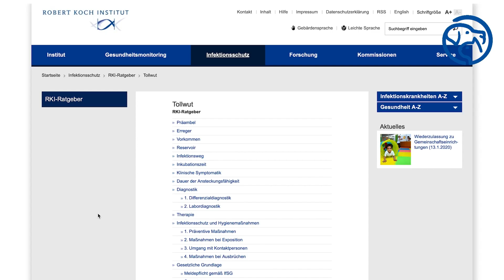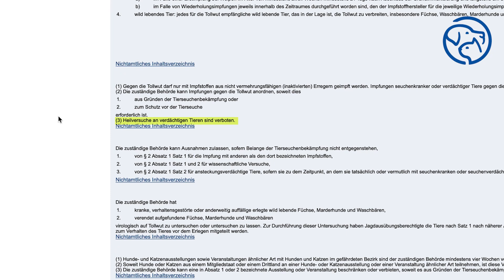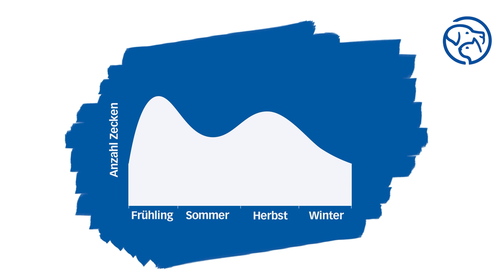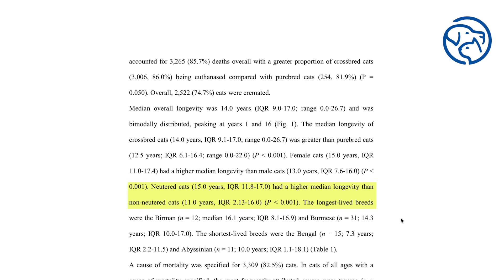Die AGILA Themenwochen 2020 I Sprechstunde Tiergesundheit: 3 häufige Vorsorge-Irrtümer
Ob bei Impfungen, beim Zeckenschutz oder anderen Themen: Wenn es um die Vorsorge bei Hunden und Katzen geht, unterliegen Halter immer wieder einigen Irrtümern. Mit drei von ihnen räumt Dr. Karim Montasser in unserem Video auf und schafft Klarheit.

Viele weitere Inhalte rund um das Thema Vorsorge bei Hunde und Katzen gibt es

Heute für morgen: Vorsorgen mit AGILA

Noch mehr Input von Dr. Karim Montasser gibt es auch auf seinem YouTube-Channel oder in seinen Podcast!